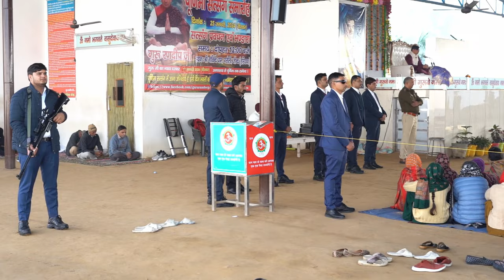गुरु कैसे होने चाहिए... गुरु की पहचान कैसे करे?Part-8